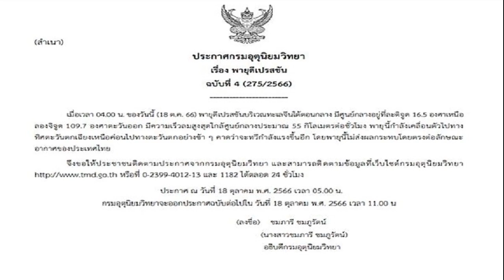2 กัปตันการบินไทย อดีตนักบินกองทัพอากาศ อาสาร่วมปฏิบัติการ อพยพคนไทยกลับจากอิสราเอล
2 กัปตันการบินไทย อดีตนักบินกองทัพอากาศ อาสาร่วมปฏิบัติการ อพยพคนไทยกลับจากอิสราเอล
2 กัปตันการบินไทย อดีตนักบินกองทัพอากาศ อาสาร่วมปฏิบัติการ อพยพคนไทยกลับจากอิสราเอล ตามคำสั่งเรียกกำลังพลสำรอง กองทัพอากาศ

เมื่อเวลา 16.00 น. วันที่ 17 ต.ค.66 พล.อ.ต.บุญเลิศ อันดารา โฆษกกองทัพอากาศ กล่าวถึงความคืบหน้ากรณีที่กองทัพอากาศ เรียกกำลังพลสำรอง ซึ่งเป็นอดีตนักบินของกองทัพอากาศ มาปฏิบัติภารกิจช่วยอพยพคนไทยจากอิสราเอล ภายหลังเกิดเหตุภัยการสู้รบว่า พล.อ.อ.พันธ์ภักดี พัฒนกุล ผบ.ทอ. ได้ลงนามคำสั่งเรียกกำลังพล โดยมีรายละเอียดว่า
ด้วยทางราชการมีความจำเป็นต้องทำการเรียกกำลังพล เพื่อปฏิบัติราชการของกองทัพอากาศ ซึ่งเป็นกำลังพลสำรอง ประเภทนายทหารสัญญาบัตร เหล่านักบินสังกัดกองทัพอากาศ เข้ารับการเรียกพล เพื่อปฏิบัติราชการในการอพยพคนไทยในอิสราเอล ตั้งแต่วันที่ 16-31 ต.ค.66 จำนวน 2 คน ได้แก่ น.ต.ชนัน เชื้อเย็น ปัจจุบันทำงาน บริษัทการบินไทย จำกัด (มหาชน) ในตำแหน่ง กัปตันเครื่องบินแอร์บัส A330/350 และ น.ต.เจริญชัย กังสมุทร ปัจจุบันทำงาน บริษัทการบินไทย จำกัด (มหาชน) ในตำแหน่ง กัปตันเครื่องบิน แอร์บัส A330/350 การบินไทย ซึ่งทั้ง 2 คนมีประสบการณ์ในการบินเครื่องบินแอร์บัส A-340 มาก่อน
พล.อ.ต.บุญเลิศ กล่าวต่อว่า ขณะนี้นักบินทั้งสองคนได้เข้ามารายงานตัวกับกองทัพอากาศเรียบร้อยแล้ว เพื่อช่วยเพิ่มประสิทธิภาพในภารกิจครั้งนี้ เพราะการบินไปประเทศอิสราเอล แต่ละเที่ยวบินจะต้องใช้นักบินทั้งหมด 9 นาย แต่กองทัพอากาศมีนักบิน เครื่องบินแอร์บัส A-340 เพียง 17 นาย ทำให้ไม่เพียงพอ หากต้องทำการบินเพิ่มขึ้น ส่วนจะมีการเรียกกำลังพลสำรองที่เป็นอดีตนักบินของกองทัพอากาศมาเพิ่มเติมอีกหรือไม่นั้น เราจะต้องดูสถานการณ์ก่อน

เมื่อถามว่าการทำการบินไปประเทศอิสราเอลในครั้งถัดไป จะต้องยังคงบินอ้อมอยู่หรือไม่ พล.อ.ต.บุญเลิศ กล่าวว่า เรื่องเส้นทางการบิน เป็นหน้าที่ของกระทรวงการต่างประเทศในการดำเนินการประสานงานขอบินผ่านน่านฟ้าในแต่ละประเทศ ซึ่งตอนนี้เส้นทางการบินไปอิสราเอล กระทรวงการต่างประเทศได้ประสานขอให้เครื่องบินกองทัพอากศไทยบินผ่านน่านฟ้า 10 ประเทศ
พล.อ.ต.บุญเลิศ กล่าวอีกว่า อย่างไรก็ตามในวันพรุ่งนี้ (18 ต.ค.) เวลา 09.00 น. เครื่องบินแอร์บัส A-340 กองทัพอากาศ จะออกเดินทางจาก ท่าอากาศยานทหาร 2 กองบิน 6 ดอนเมือง กทม. เพื่อทำการบินไปรับ คนไทยที่ อิสราเอลอีกครั้ง